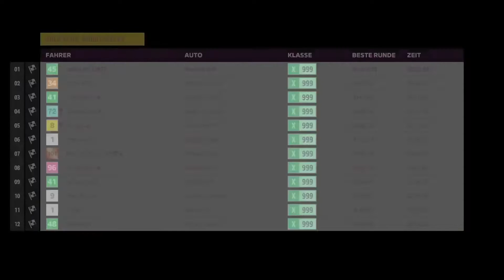Forza Horizon 5 - 2022-03-07 - gamepass für pc cloud streaming - 7 22 40